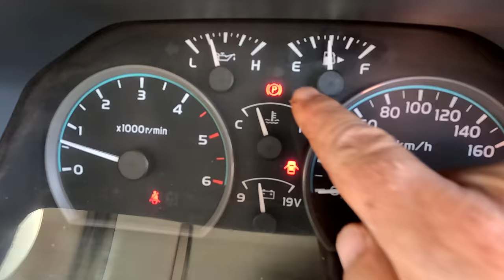GIBB RIVER ROAD - ALL MOST STRANDED|Australia's best free camp|Caravanning Australia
This week on the Gibb River Road we almost left stranded  but we still managed to free camp at possibly Australia's best free camp!

In this week sepisde we leave Magawen and head back south only to find out there was no fuel available. We decided to carry on almost running out of fuel. Once we got that sorted we carried on south and found Australia's best free camp with a swimming whole and made a fire right along the creek and it was just the best.